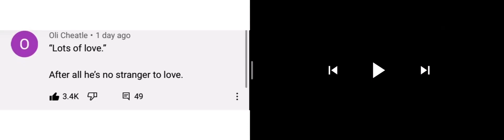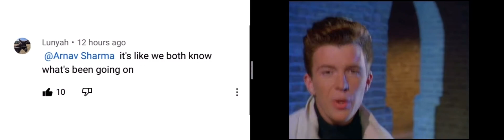After all he’s no stranger to love.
Yes they did rickroll me